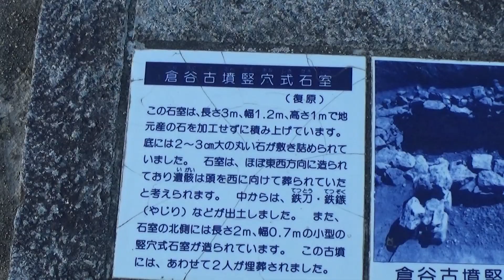30秒の心象風景25321・古墳に上る～倉谷古墳公園～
倉谷古墳に上ります。
頂上に、竪穴式石室が見えます。
案内板をみると石室は、長さ3メートルで、ほぼ東西方向に造られているとあります。
北側に小型の石室もあるようです。